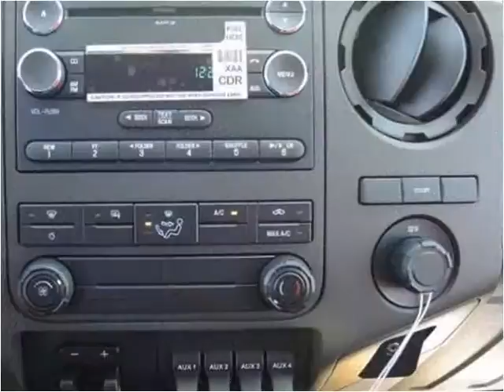2015 Ford F350 New Cars Manassas VA